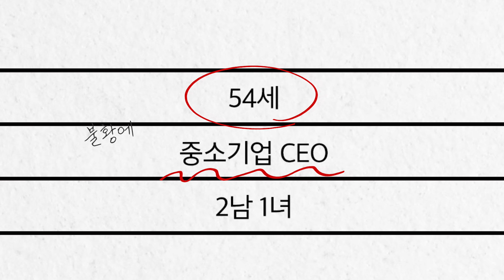[밤바다야해] 사장님의 고뇌 teaser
*Bambada YAHE BL Audio Drama*

밤바다 야해 여섯 번째 바람이야기
사장님의 고뇌
원작 무나무

*CAST*
*도원우 (이진무) X 이영 (서정익)*
사장님 외 - 이원찬
드러머 외 - 이규창
사모님 외 - 정유미
상철 외 - 강성우
효정 외 - 손선영
미숙 외 - 이명호
준기 외 - 김민주

ㅡㅡㅡㅡㅡㅡㅡㅡㅡ
※ 무단으로 재업로드하지 말아주시길 부탁드립니다.
※ 캡처 및 링크 공유시 출처를 꼭 남겨주세요.